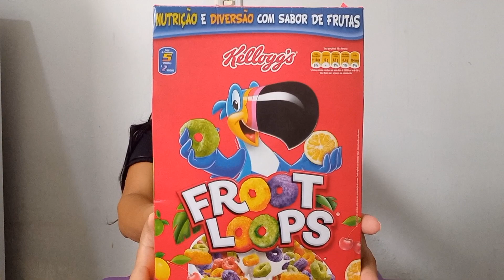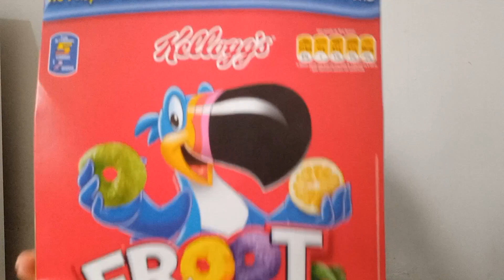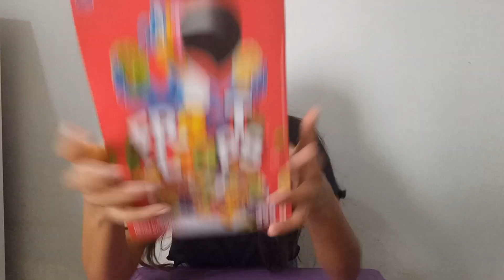PROVEI O CEREAL FROOT LOOPS.